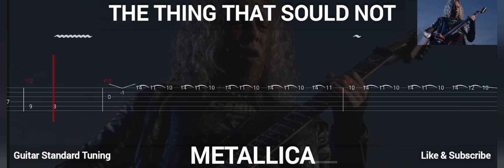METTALLICA - THE THING THAT SOULD NOT ( TAB GUITAR )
The Thing That Sound Not ( Metallica )
Tab Guitar